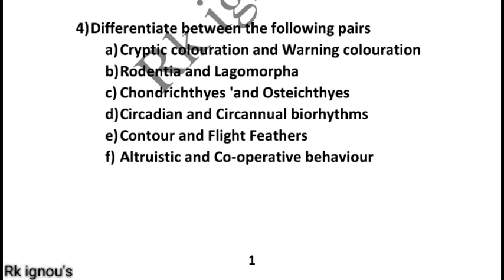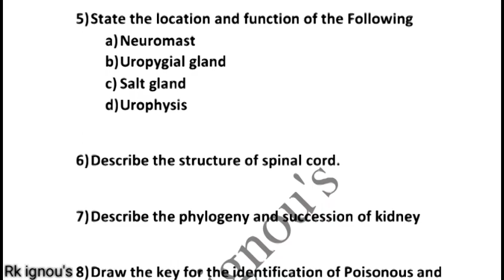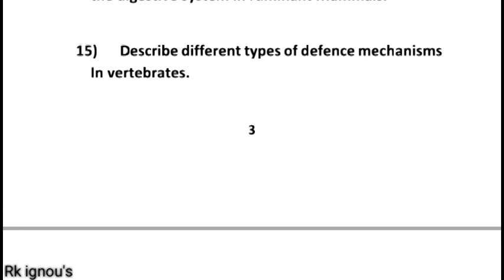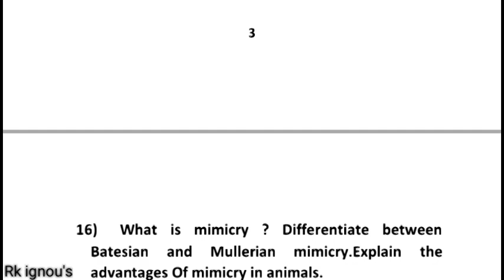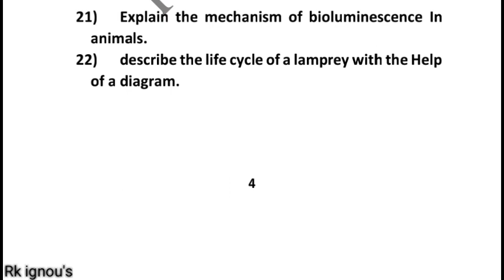Lse-10 Most Important Questions For Exam